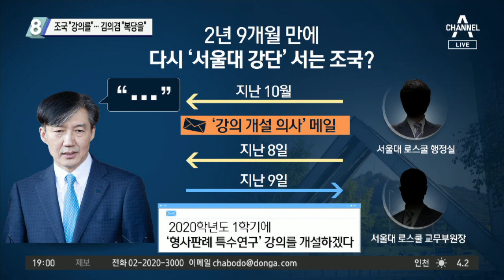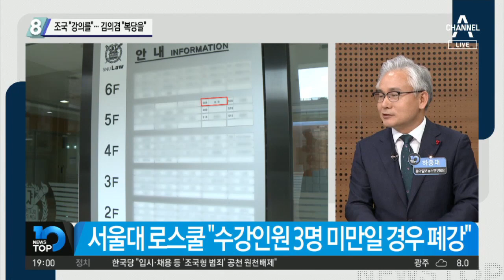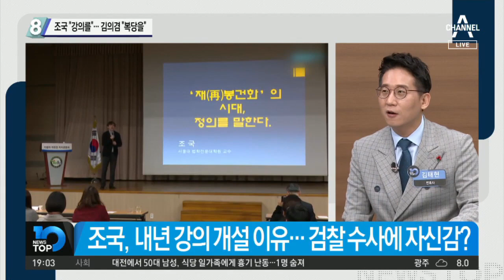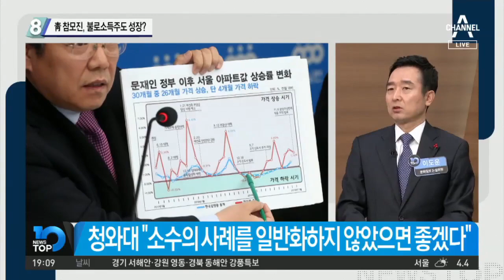조국 “강의를”…김의겸 “복당을”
"수업권 침해 않겠다"던 조국… 내년 강의 개설 신청
다시 강단 서는 조국… 첫 강의는 '형사판례'
김의겸, 민주당 '입당' 아닌 '복당'?… 최초 입당은 언제?